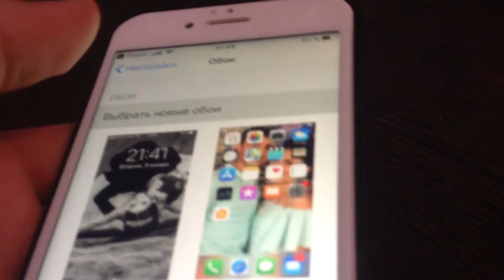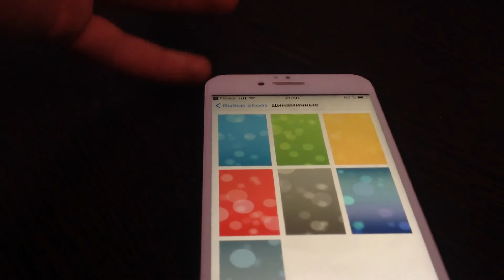The pictures (обои) on iOS 11 not very good and beautiful